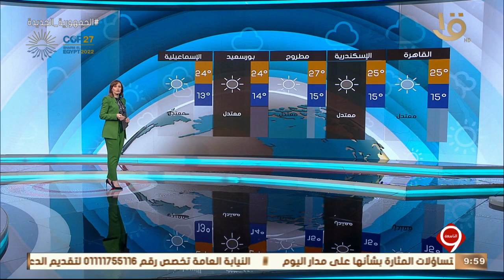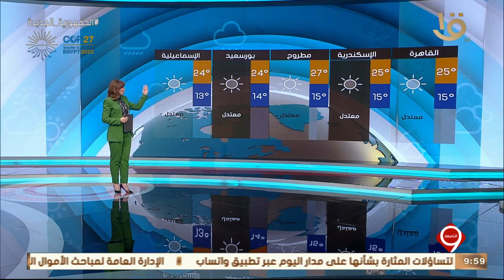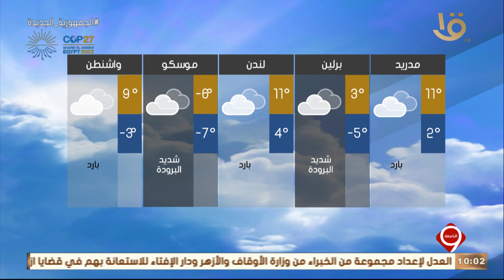نشرة التاسعة | بيان بدرجات الحرارة المتوقعة غدا